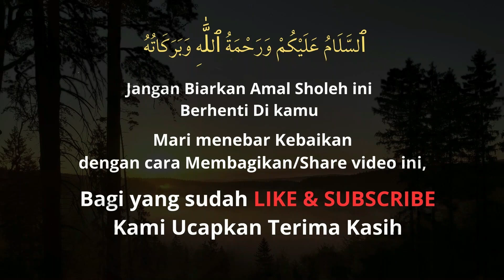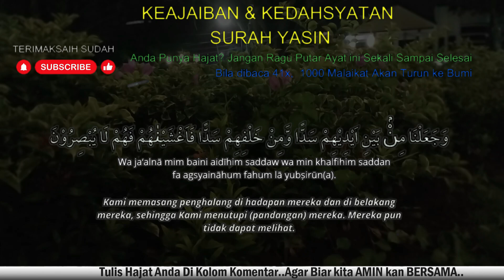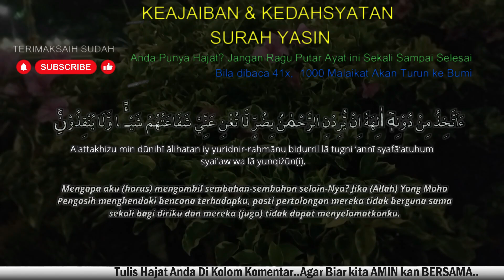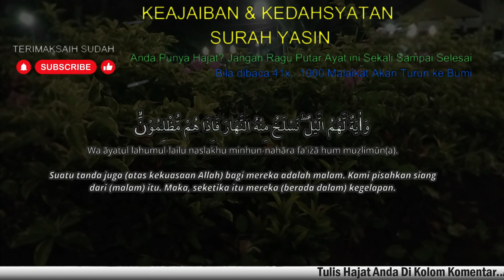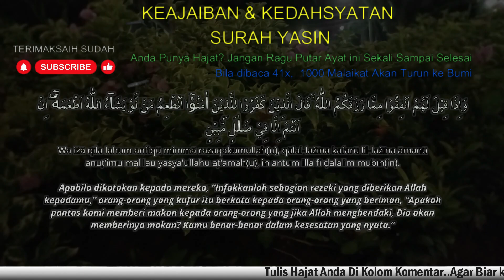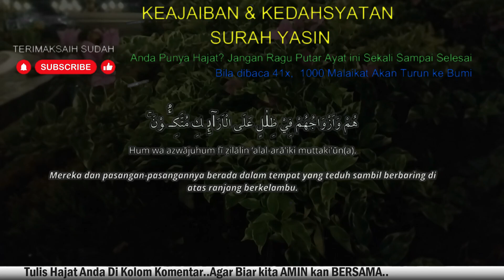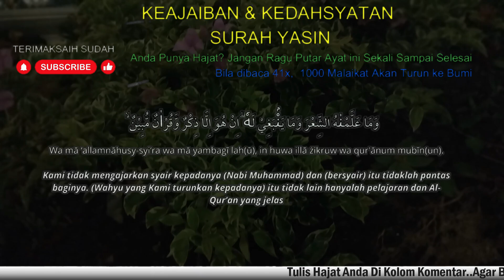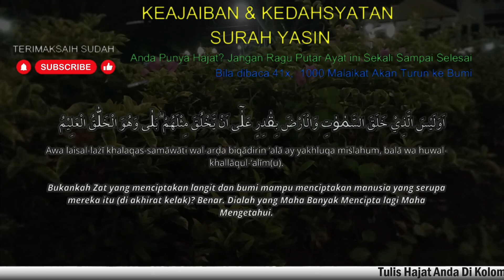KUN FAYAKUN..AMALKAN RUTIN! REJEKI DATANG DARI SEGALA ARAH, Surat Yasin Full Artinya